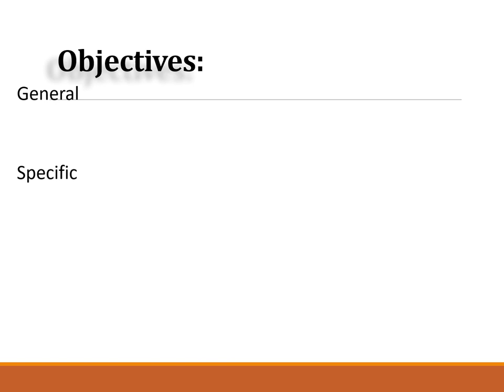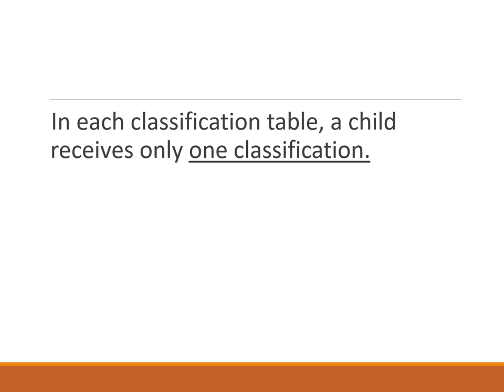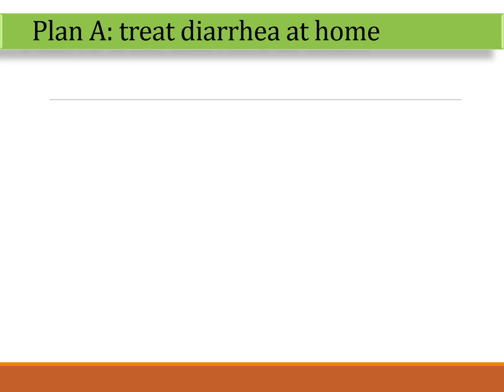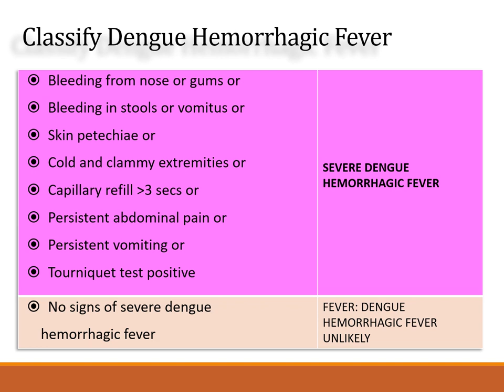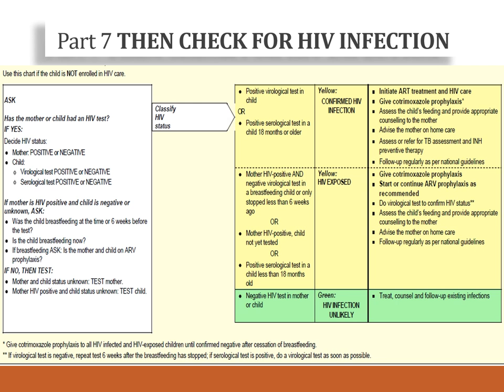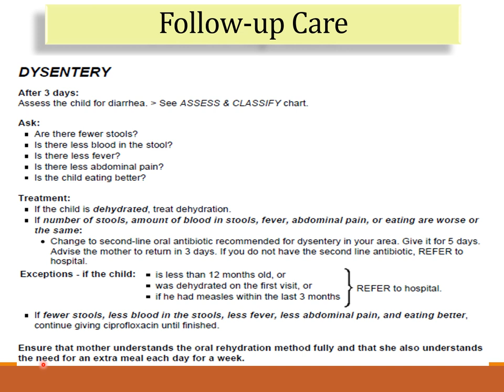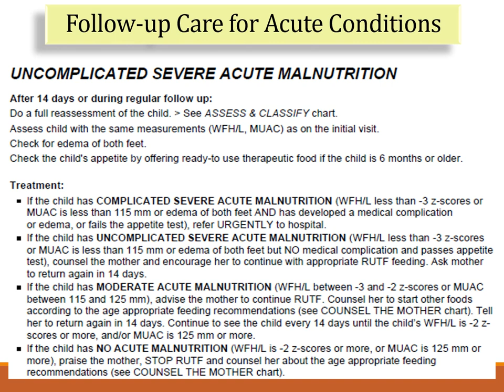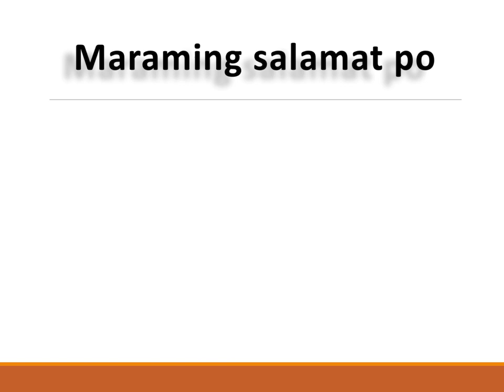IMCI 1 Pedia Lecture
Part 1 of 2 Lecture Series on Integrated Management of Childhood Illnesses